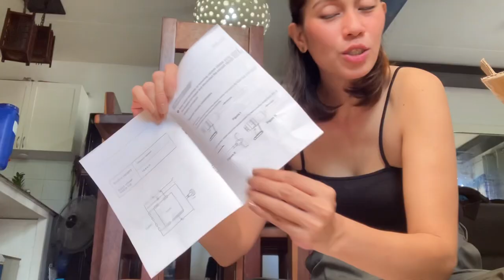another vlog: cleaning + new vacuum from shopee (ft. Bobbot Vacuum)| Candy B.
BOBBOT VACUUM CLEANER

       "BOBBCANDY"
     and get P400 off

     CANDY

just go to this link💙

(please take note that this code is only valid until January 31, 2022)

FAQ's

a. How old are you?
-38 yrs old

b. Are you married?
-Yes! With 2 amazing children

c. Where do you edit?
-VLLO and Shotcut

d. What do you use to film?
-Nikon D5600 and Phone

Sub count
33, 189

thrift haul
clean with me
cleaning vlog
vlog
family vlog
mommy vlog
day in my life -